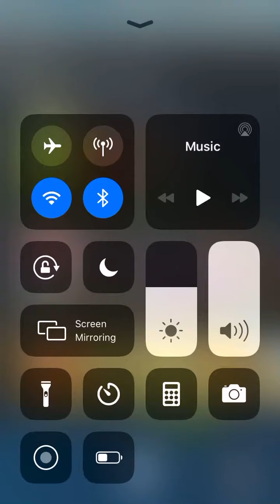MARIO kart tour gameplay